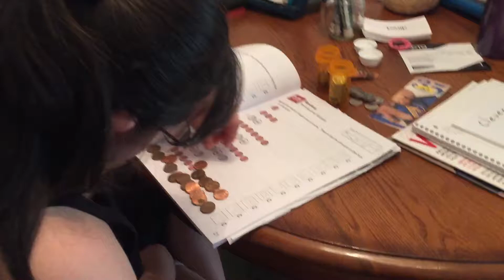7.10.16 Trinity nickels and pennies with Kaplan book.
via YouTube Capture Trinity is working on money skills with real money and her worksheet page. First she says amount, counts amount and places coin, says amount and writes. After completing page she says amount, places amount and returns to container crossing midline, says amount.